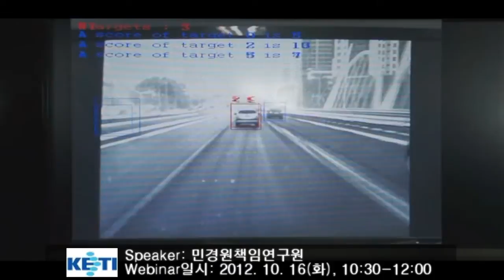다중 카메라 기반 고속영상 SoC 플랫폼 기술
최근 급격한 차량의 전장화에 따른 센서의 채용 비율이 급속도로 증가되고 있습니다. 특히 전 세계적인 차량 안전기능 강화 요구에 따라 차량의 사고예방을 위한 충돌방지 지능형 센서 및 시스템에 대한 개발이 급속도로 진행되고 있는 상황입니다. 블랙박스 뿐 아니라 어라운드뷰 등의 용도로 차량 내 탑재되는 카메라 개수의 증가에 따라 카메라 기반의 영상인식 기술에 대한 중요도는 더욱 크게 증가하고 있는 추세입니다.

본 기술세미나를 통해서는 전자부품연구원과 한국 전자통신연구원이 공동 개발하고 있고 다채널로 동시 입력되는 영상으로부터 검지하고자 하는 대상 오브젝트(예:차량, 보행자 등)를 실시간 검지, 추적, 경보 하는 SoC기반 임베디드형 고속 비전인식 프로세싱 플랫폼인 다중카메라기반 고속 영상인식 SoC 플랫폼을 설명하고 차량용 반도체 및 영상기반의 다양한 어플리케이션을 구동하기 위한 시스템의 개발 동향을 파악해 봅니다.

나아가 위 기술이 알맞는 분야에 적용되어 더 큰 비즈니스로 확장하는 기업을 발굴 해내는 것 또한 한가지 목적입니다. 그럼 세미나에서 유익한 정보 많이 얻어가시기 바랍니다.